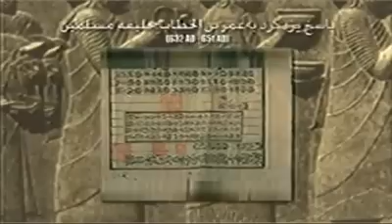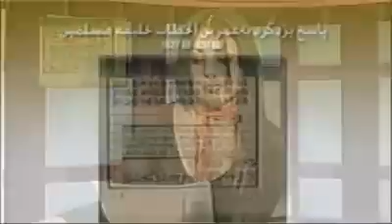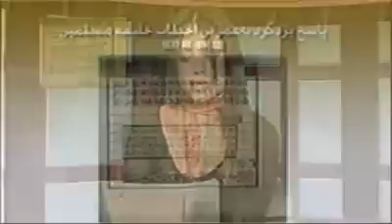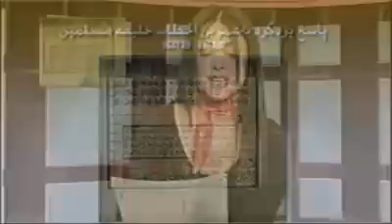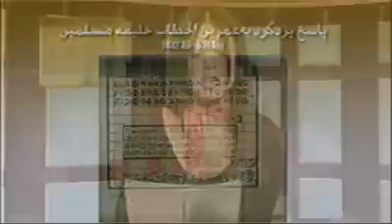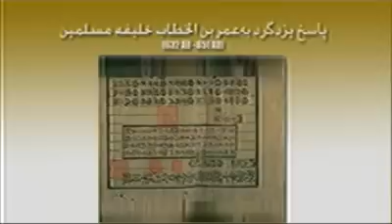yazgerd vs Omar